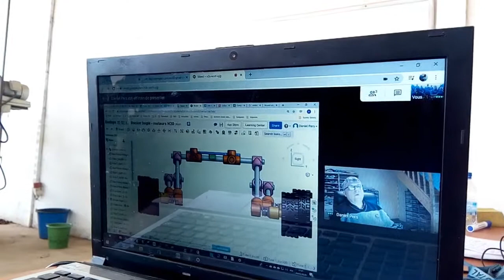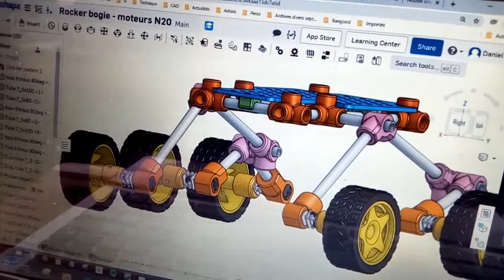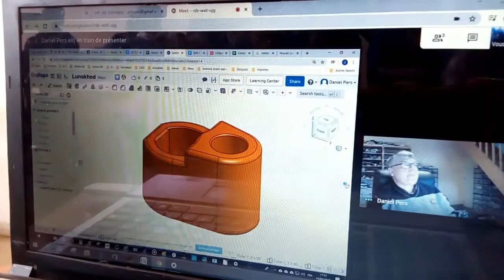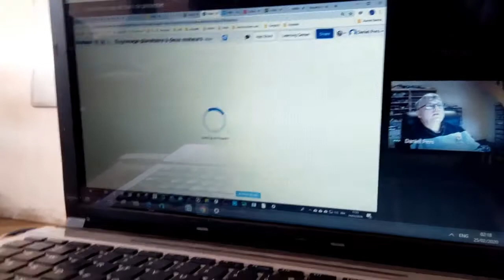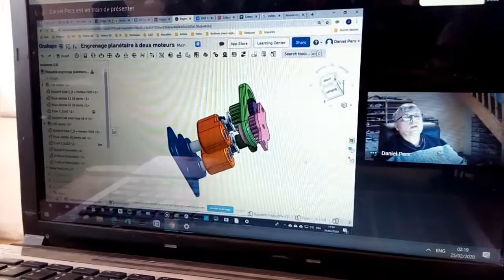Rover curiosity sur mars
Visioconférence du Lycée Technique Bouaké (Côte d'Ivoire) avec le Lycée Pilote Innovant International Poitiers (France). Présentation de la maquette du Rover marsien Curiosity, un robot, envoyé par la NASA, qui explore actuellement Mars. Cette maquette s'est particulièrement intéressée à la mobilité du robot. Ces riches échanges à l'international sont naturellement source de motivation pour nos élèves.

Robotique
Impression 3D